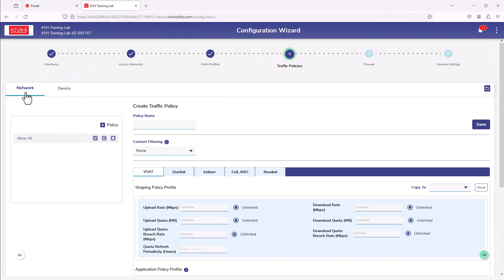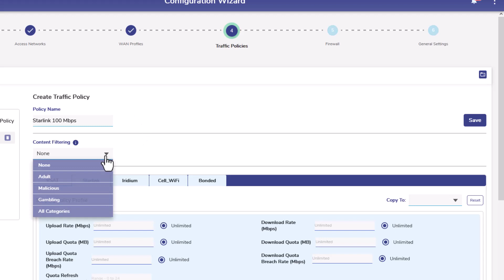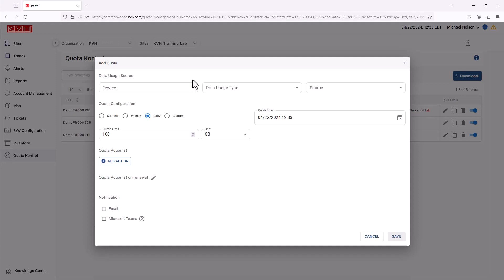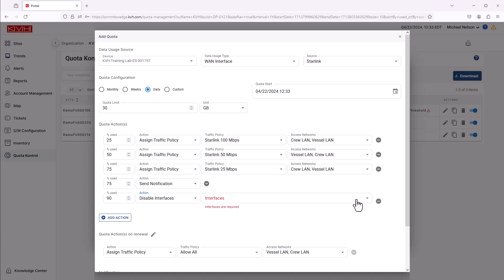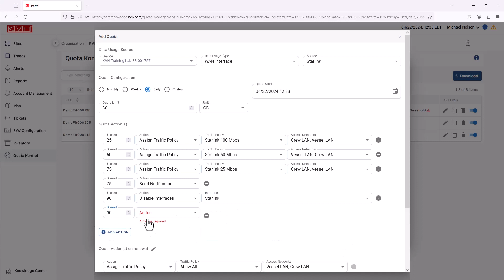CommBox Edge: Controlling Data Usage by Setting Rate Limits (EOS 7.x or earlier)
This video shows you how to control data usage and prevent overages by setting gradual limits on data rates.

For detailed configuration instructions, refer to the Knowledge Base For a comprehensive product overview, check out the CommBox Edge Technical Overview webinar recording